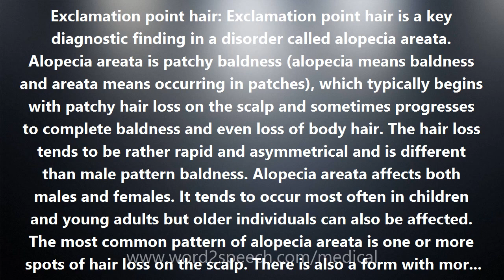Exclamation point hair - Medical Meaning and Pronunciation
Title: Exclamation point hair

Exclamation point hair: Exclamation point hair is a key diagnostic finding in a disorder called alopecia areata. Alopecia areata is patchy baldness (alopecia means baldness and areata means occurring in patches), which typically begins with patchy hair loss on the scalp and sometimes progresses to complete baldness and even loss of body hair. The hair loss tends to be rather rapid and asymmetrical and is different than male pattern baldness. Alopecia areata affects both males and females. It tends to occur most often in children and young adults but older individuals can also be affected. The most common pattern of alopecia areata is one or more spots of hair loss on the scalp. There is also a form with more generalized thinning. When all of the scalp hair is lost, it is called alopecia totalis. Loss of all of the hairs on the body is called alopecia universalis. The cause appears to involve an autoimmune mechanism. The body's own immune system attacks the hair follicles and disrupts normal hair formation. Biopsies of affected skin show lymphocytes (one of the body's immune system cells) inside of hair follicles where lymphocytes normally are not present. What causes this is unknown.